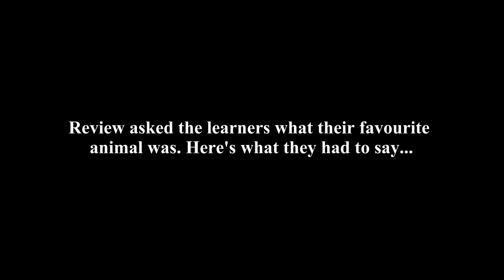"My favourite animal was...."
PEPPS learners went on a school excursion to the Polokwane Snake and Reptile Park on Wednesday, 5 June. Review asked them what their favourite animal was to see.